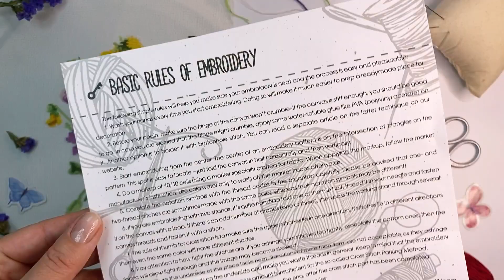Flowers Cross Stitch Kit 'Pansies'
Cross Stitch Embroidery Kit "Pansies" - Hand Embroidery Set with Floral Pattern and 16 Count Aida Fabric

Use the cross stitch embroidery kit "Pansies" to make beauty happen
This needlepoint kit would be a great family reunion or housewarming gift and can be used as home decor in a living room or kitchen. The picture stitched on your own will surely adorn your home interior. The embroidery process develops fine motor skills, has a de-stressing effect, and the finished piece will delight you with its beauty!

Counted cross stitch kit details:

Size: 4.72" x 7.09" (12 cm x 18 cm);
Colors: 18;
General characteristics: full cross stitch in two strands;
Canvas color: white.
The embroidery kit includes:

Flower pattern;
16 count Aida cloth (100% cotton);
Mouline threads (100% cotton);
Metal needle.
Partly stitched: this cross stitch kit does not require you to work the entire background. This way, the workflow doesn't take much time while the resulting image is absolutely wonderful.

The embroidery pattern for this cross stitch kit has been created by a certified specialist and put to the test by being stitched before printing!

Our DIY embroidery kits include just enough thread colors to ensure a bright and quality design. You won’t have to stitch any redundant isolated crosses. Every stitch is exactly where it belongs.

💕 POVITRULYA STRENGTHS INCLUDES:
📌 In-house production using high-quality materials
📌 Individual packaging
📌 Every product is thoroughly tested
📌 Every kit is composed manually
📌 The patterns are created by a certified specialist
📌 Preparing orders for shipment takes little time
📌 Worldwide Shipping
📌 Three-tier complexity system
📌 Embroidery develops fine motor skills and have a positive effect on nervous system